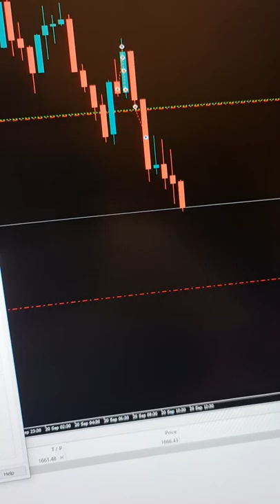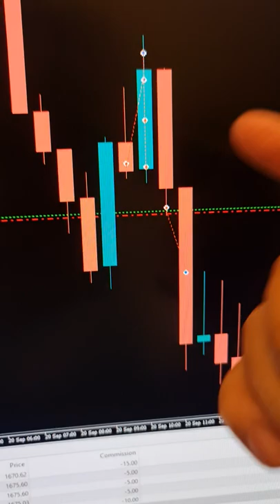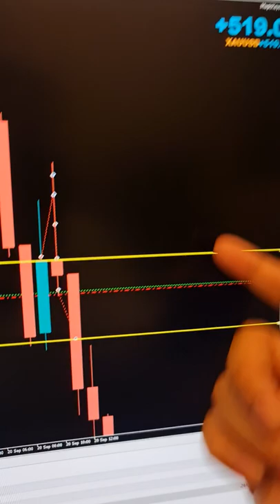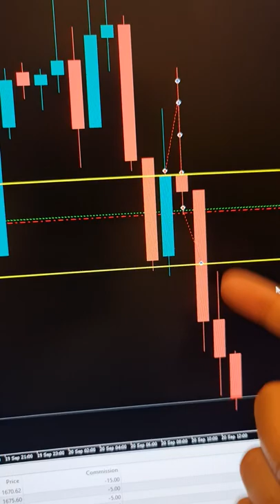20 ก.ย. 65 - XAU/USD - SELL [LOSS] -29 pips